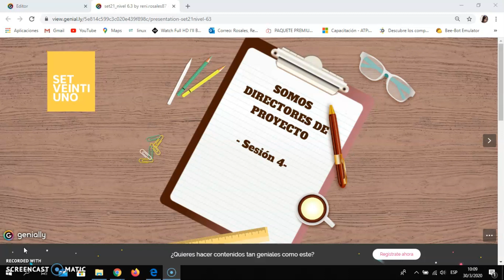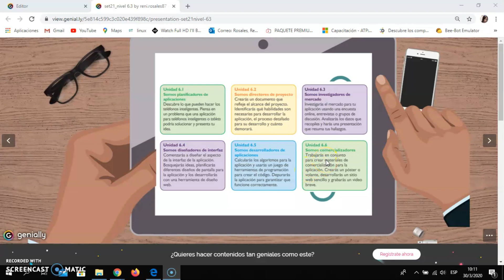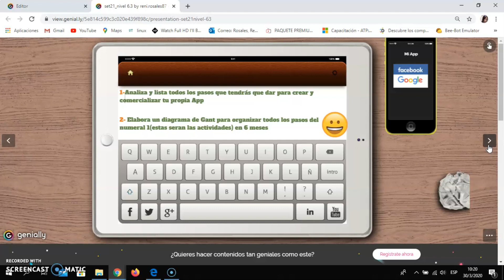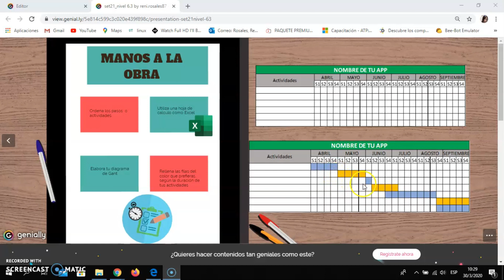Diagrama de Gant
SET 21 Nivel 6, Unidad 2